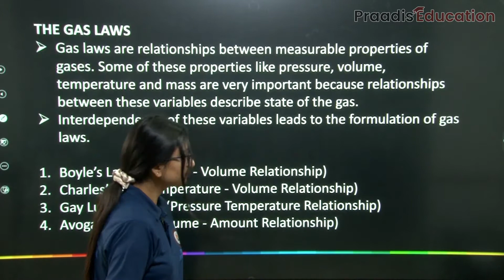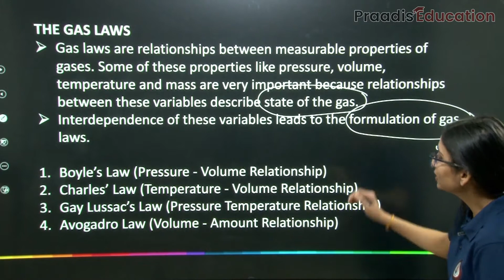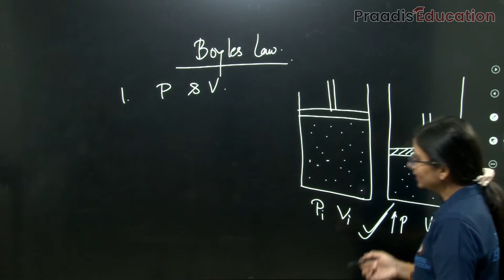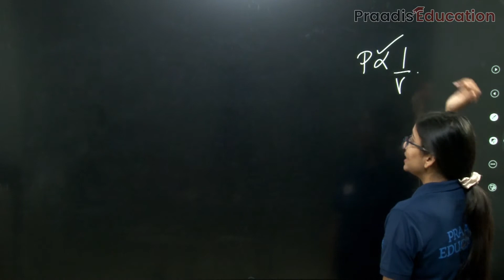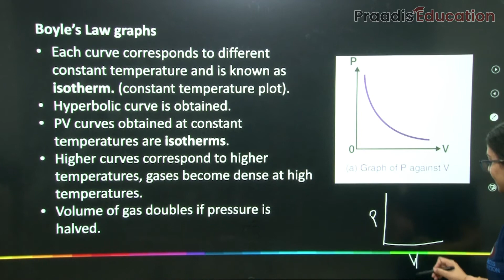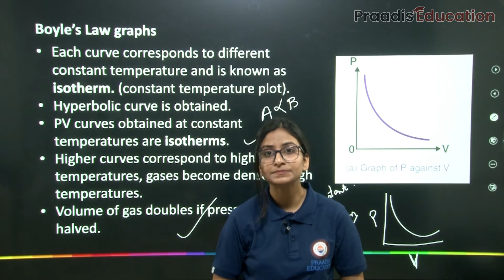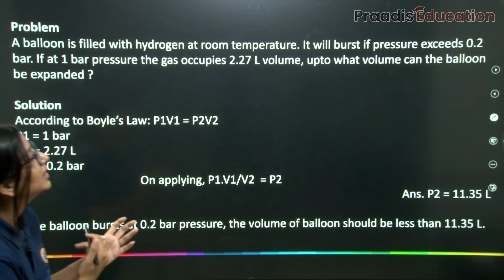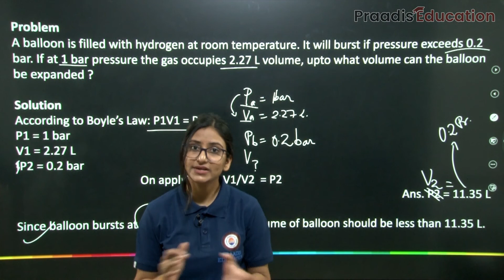Class 11, Chemistry | Chapter 5 - State Of Matter | Part 5 - The Gas Laws | Praadis Education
In this Video, will be discussing the State Of Matter for Chapter 5, Part 5. Watch the entire video to learn more about The Gas Laws, Boyle's Law (Pressure-Volume Relationship), Boyle's Law Graphs. Let's Crack it!

✔️ Class: 11th
✔️ Chapter: 5
✔️ Part: 5
✔️ Subject: Chemistry
✔️ Chapter: State Of Matter
✔️ Topic Name: The Gas Laws, Boyle's Law (Pressure- Volume Relationship), Boyle's Law Graphs

Timestamp:
00:00 Introduction
00:15 The Gas Laws
04:11 Boyle's Law (Pressure- Volume Relationship)
12:19 Boyle's Law Graphs

Chapter 5 - State Of Matter | Part 5 l Praadis Education

For students asking about "Class 11 Chemistry State Of Matter", Praadis Educations presents to you the What and how of "The Gas Laws, Boyle's Law (Pressure-Volume Relationship), Boyle's Law Graphs
". As the new session will eventually be announced so you should definitely know about "Chemistry Class 11 Chapter 5".
Here at Praadis Education, Our Focus Is to Provide the Best Quality Education to All Students from India and Across the Globe.“Praadis education building careers changing life”praadiseeducation

Here at Praadis Education, Our Focus Is to Provide the Best Quality Education to All Students from India and Across the Globe. “Praadis education building careers changing life.”
Why Praadis Education?

Study Material:
- Important questions for board class 12
- Exampur questions series praadis
- Half yearly live revision
- Revision marathon class 12 exampur
- All important questions class 12 board
- Previous year questions board exams
- Previous year question paper class 12
- Question answer practice class 12
- PYQS class 12
- Question paper practice class 12
- Answer writing tips and tricks class 12
- How to write answers in board exam practice class 12
- Complete revision for half yearly board class 12
- Practice questions for boards
- Question paper practice boards class 12
- Complete preparation class 12 boards half yearly
- Live important questions class 12
- Free live classes boards
- Board full free preparation
- 100% preparation for boards class 12
- Important questions boards
- Live lectures for boards class 12
- Doubt solving lecture class 12
- CBSE important questions class 12
- CBSE Board PYQs Class 12

If you have any Complaints, Feedback, Questions, or suggestions, please fill out the Form.